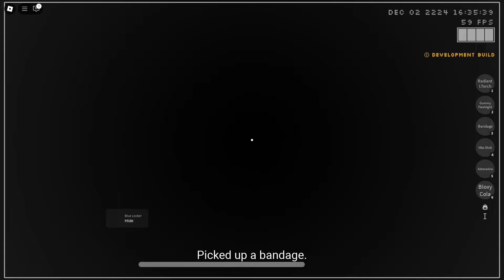Rooms Found Footage (A-001 To D-001 To I-001) (Full Gamplay)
i was thinking i would start at a-001 to i-400 but i didn't have time so here is me reaching to a-001 to i-001